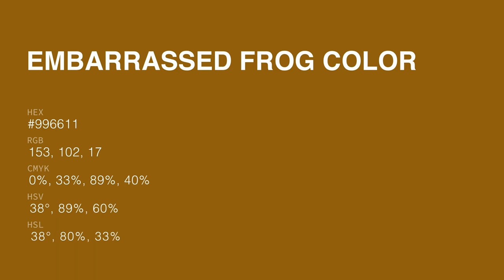Embarrassed Frog color #996611 hex color - Brown color - Cool color 996611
What color is Embarrassed Frog ? #996611 hex color - Brown color - Cool color 996611

Hex #996611 Color Code is also known as Embarrassed Frog color.